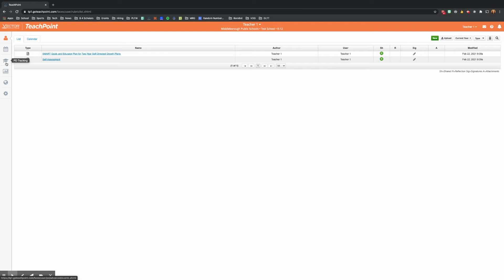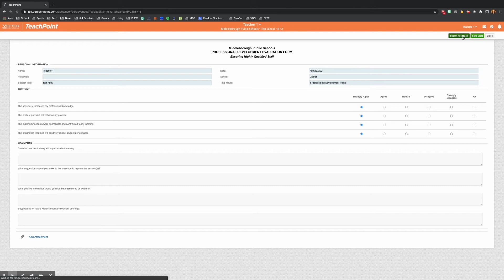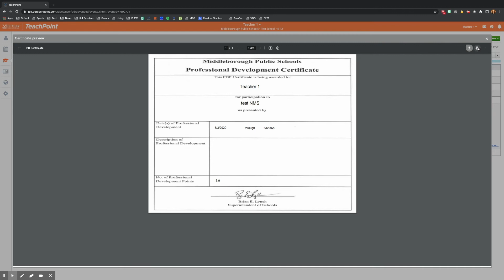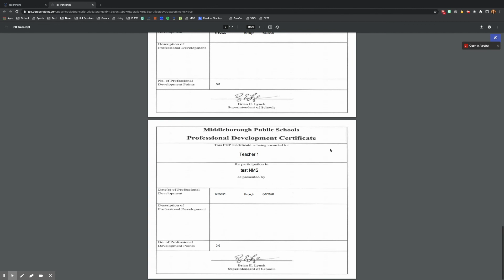Tech Tip - Accessing PDPs in TeachPoint